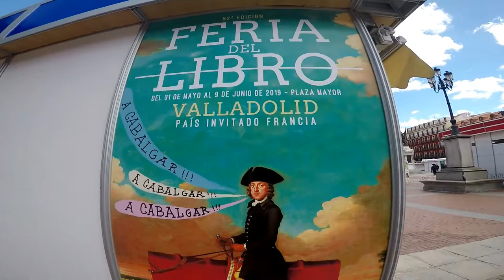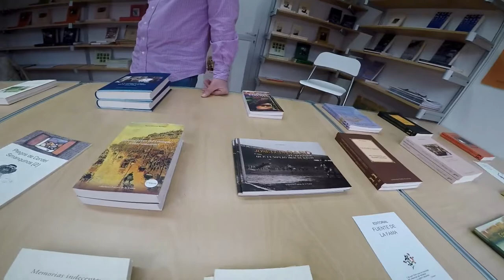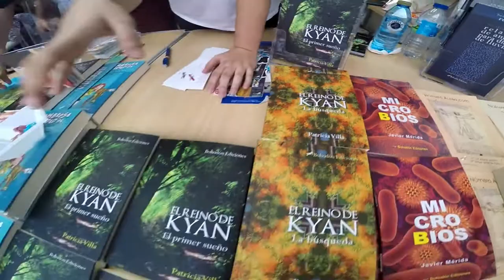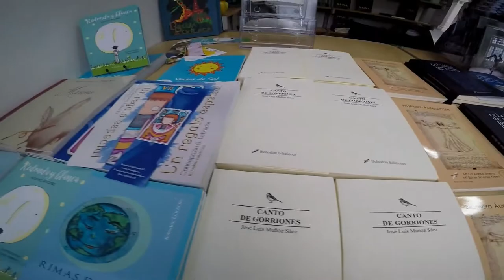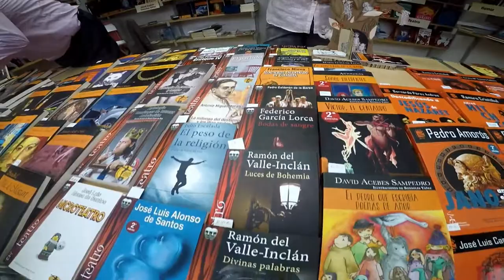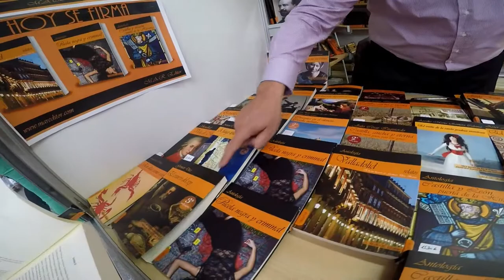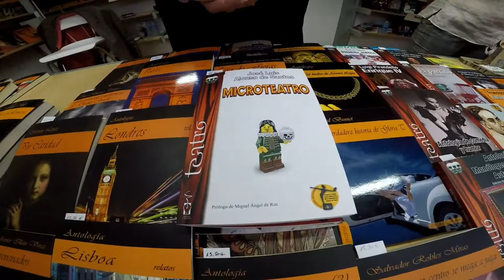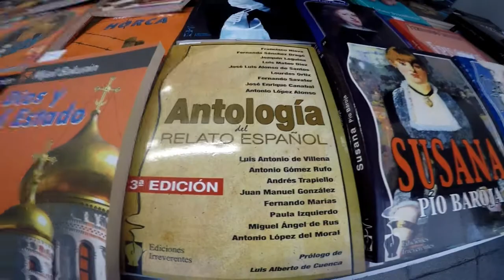Final De La 52ª Feria Del Libro De Valladolid.